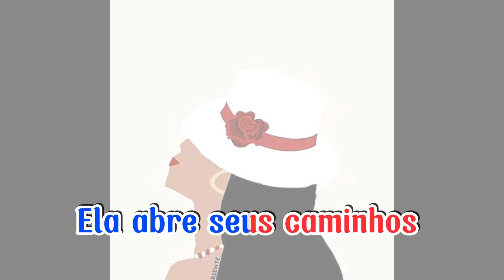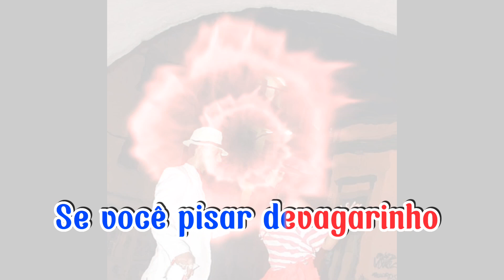Ponto de Maria Navalha - Cuidado seu Zé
Olá irmãos(a) de fé hoje a gente trás um ponto de Maria Navalha!!